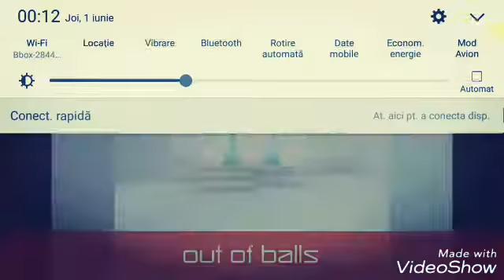Cu voi a fost alex boss sper sa va placa-;-